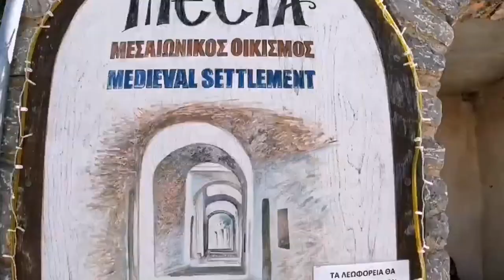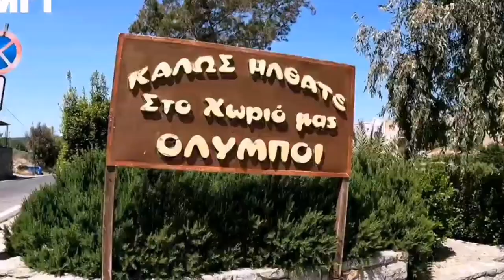Chios Greece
Greece